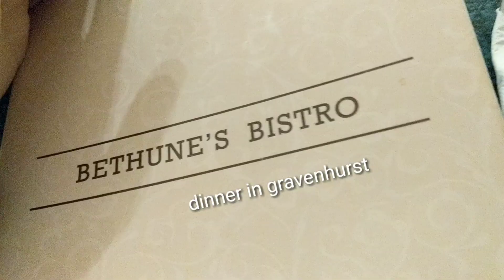vlogtober minutes | 10.13.18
a dance-y morning and a cottage-y evening but not much to see in either case